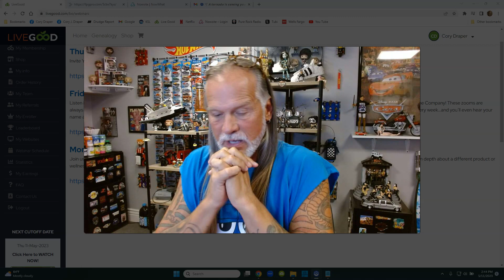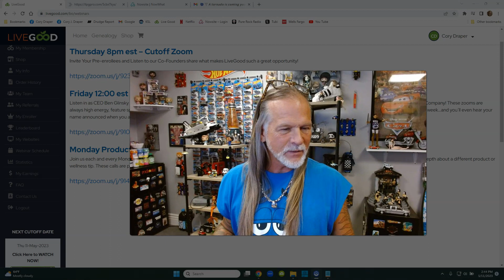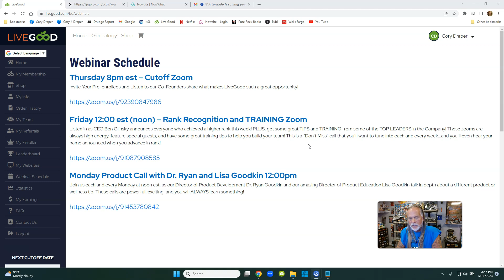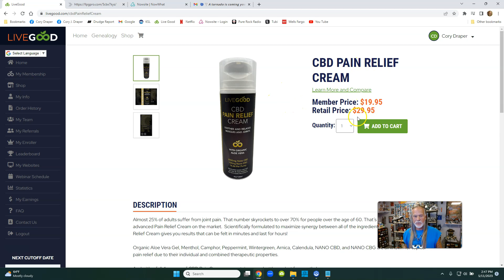LiveGood Review LIVE Zoom Meetings, Watch, Laugh, Learn, Join!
I use Nowsite AI Technology to generate unlimited leads
daily, over 500+ with ease

LiveGood Review
LIVE Zoom Meetings, Watch, Laugh, Learn, Join!

Learn how to make 15 second videos to get free leads on

All LiveGood training can be done by video

LiveGood sends daily emails for 30 days to those who take free tour